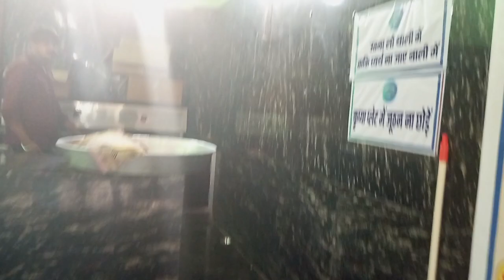morning time regular# 2 ghante hotel work ab banuga successful🏆💪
# haryana sonipat trendingepisode morning mein 2 ghante regular hotel work